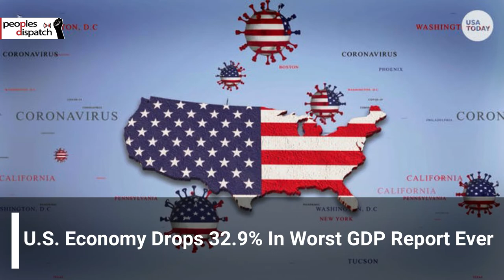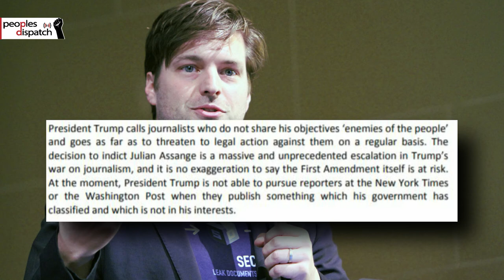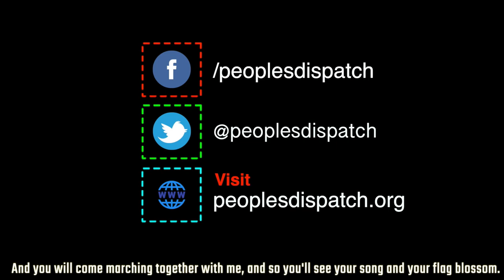Colombia erupts into protests following police killing of law student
In today’s episode we take a look at the ongoing protests in Colombia over the killing of a law student at the hands of the police, revelations from Bob Woodward’s upcoming book which brings into light evidence that President Trump was aware of the deadly nature of COVD19 in January, Israeli prison authorities respond to protesting Palestinian prisoners by confiscating their possessions, Assange trials coming to half on day four as U.S lawyer’s husband comes down with COVID19 symptoms, and the state of emergency declared in the Greek island of Lesbos following a massive fire at the refugee camp.